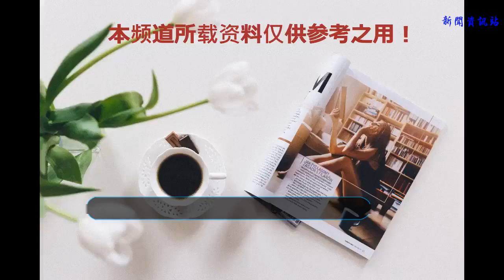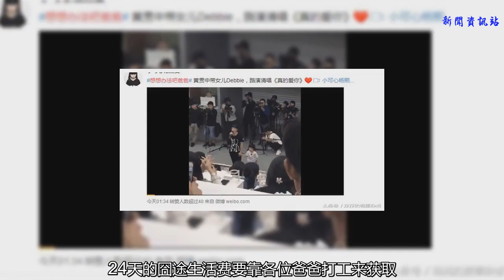《想想辦法吧！爸爸》首播時間確定，戚薇女兒lucky表現搶眼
由《爸爸去哪兒》總導演謝滌葵打造的全新親子類綜藝《想想辦法吧！爸爸》開播時間已經確定，將在7月26號起每周四優酷獨家上線。
    節目邀請了五組嘉賓，已經全部官宣，分別是李承鉉和女兒lucky李樂褀，黃貫中和女兒Debbie黃鶯，曹帥和兒子小九曹浩軒，洪天明和兒子TJ洪大仁&JT洪竟琋以及實習爸爸陳飛宇和素人混血萌娃John&Victor。
    相對于《爸爸去哪兒》來說，《想想辦法吧！爸爸》最大的不同是節奏非常快，經歷24天的緊張錄制，上周四（7月12號）已經全面殺青，隔兩周就和觀眾見面了，還是網播效率高。
    取景地點集中在北京、內蒙古、四川、重慶、云南和泰國。最后一站泰國收官錄制，媽媽們飛過去探班，節目里或許可以看到一家人的合體了。
    按照官微的動態提示，24天的囧途生活費要靠各位爸爸打工來獲取。網上流出的路透圖中，有黃貫中和李承鉉一起賣冰淇淋，
    有李承鉉帶lucky推著小推車賣花
    還有黃貫中和Debbie在街頭一同清唱beyond經典歌曲，看點十足。
    Lucky目前成了網友關注度最高的星二代，憑借古靈精怪的模樣，發動可愛暴擊，圈了一大波粉。
    Lucky的參與無疑給節目增加了不少亮點，期待7月26號節目首播，不見不散。